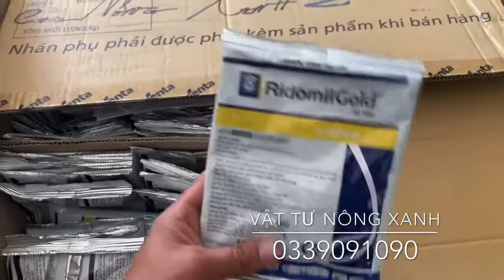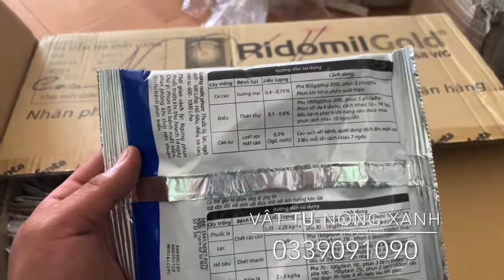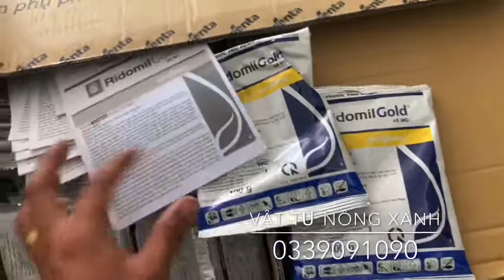Ridomil gold 68WG - Hướng dẫn chi tiết cách dùng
Ridomil gold có thành phần : metalaxy M và mancozeb
Kênh yêu nông nghiệp
chia sẽ - trao đổi nhưng hiểu biết về phân bón cũng như thuốc bảo vệ thực vật